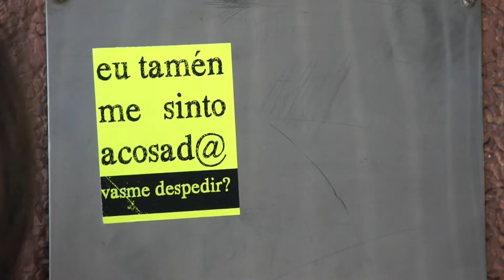Concentración contra os despedimentos en Unísono-Vigo (25/06/12)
Empregadas/os e delegados/as da CIG concentráronse hoxe fronte ás instalacións de Unísono en Vigo en solidariedade coas compañeiras despedidas pola empresa de telemárketing por denunciar ante a dirección acoso laboral por parte dunha xefa. Dende a central nacionalista esixen a readmisión das dúas traballadoras e o cese cautelar da supervisora da campaña de Gas Natural mentres non se investiguen os feitos, ao tempo que critican que con esta actitude a compañía "pretende implantar un réxime de terror nesta campaña para conseguir as máximas vendas".